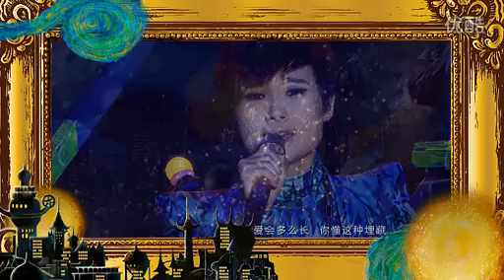[Chinese pop2012] Li Yuchun李宇春2012Whyme演唱会现场版MV海上的月亮.flv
One of the most popular Chinese singers,i love this song very much,hope u enjoy this song,enjoy her music,she is a genius